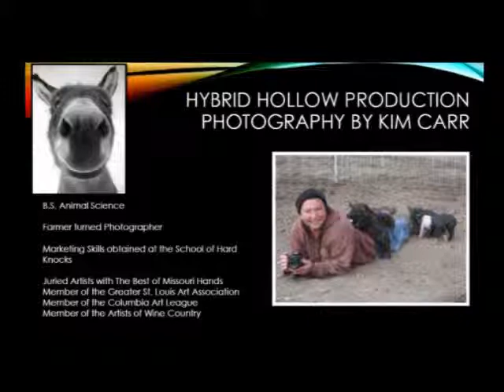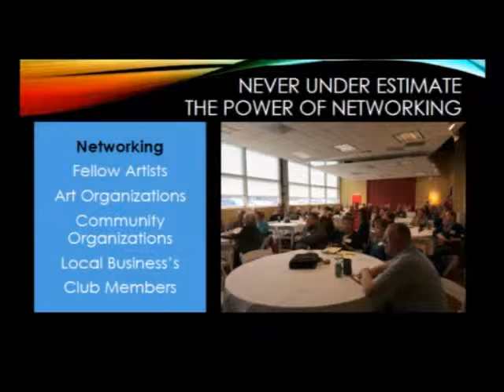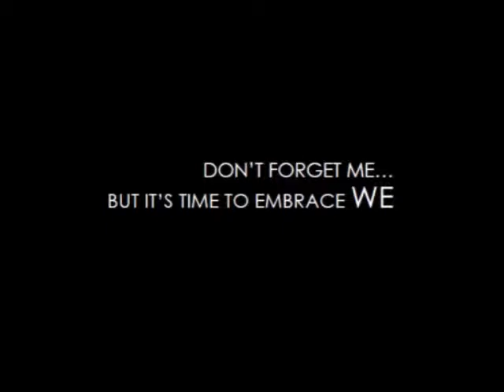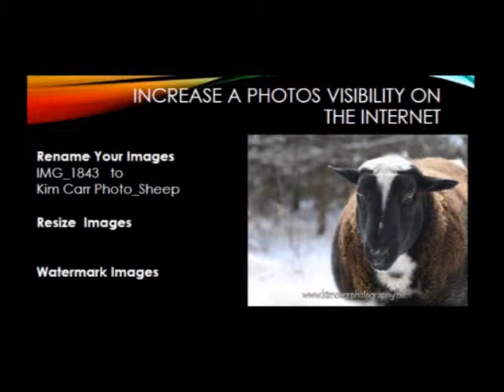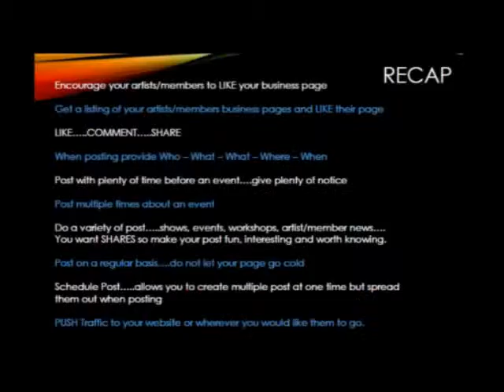Social Networking with Kim Carr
Recorded April 20th, 2015:
   In this video, artist Kim Carr, explains the ins and outs of social networking for artists.

About Artist Kim Carr:
Kim Carr's photography is a deep reflection of her life on the farm. Raised in St. Louis, Kim took an early interest in animals and rural life. Her work is based purely on passion for the art. Kim has lived on a small farm in mid-Missouri for twenty five years. Combining her love of animals, sustainable agriculture, country living and photography, you can see these passionate interests are woven together to create the beautiful photography of Kim Carr. Kim has a BS in Animal Science and went on to establish Hybrid Hollow Production in 2010. She is a Juried Member of Best of Missouri Hands.

About Northside Art Association:
     Northside Art Association is a non-profit arts organization focused in north St Louis County, MO that serves local artists through community exposure, networking, education and peer interaction. Learn more about the Northside Art Association at: